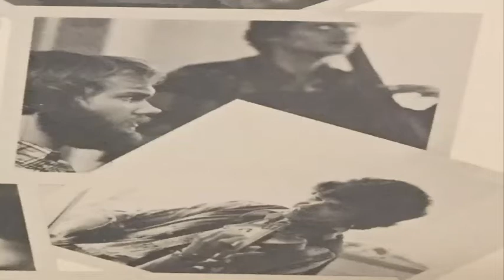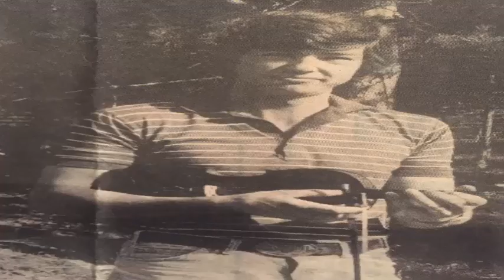Bluegrass Swedes live at Magnus Ladulås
Bluegrass Swedes live at Magnus Ladulås, Stockholm 1978.

01. Bugle call rag (Jack Pettis, Billy Meyers and Elmer Schoebel)
02. Don't give your heart to a rambler (Jimmie Skinner)
03. The night they drove old Dixie down (J.R. Robertson)
04. Barnen från Frostmofjället breakdown (Dueling banjos) (Arthur Smith)
05. Dark hollow (Bill Browning)
06 Girl at the crossroads bar (Bill Bryson)
07. Panhandle rag (Leon McAuliffe)
08. Sleepy eyed John (Trad)
09. I'm knocking at your door (John Reedy)
10. Standin' At The Big Hotel (Butch Hancock)
11. Grey eagle (trad)

Bert Viklund guitar and vocals
Jan-Erik Wollrang guitar and vocals
Gary Johansson banjo
Thomas Haglund fiddle
Urban Haglund mandolin
Floda Lomaeus upright bass